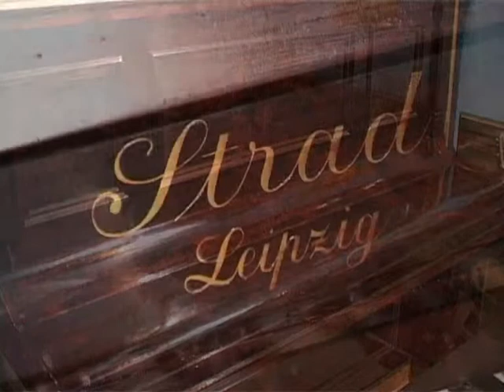restoration of 1908 piano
some of the work i have been doing on a old piano given to me a few years ago , i am changing the colour to a dark cherry red wood stain , i still need to add more varnish and polish , once complete piano will be retuned.
during the pulldown i found a  name and date on the side of one of the piano keys dated 1908